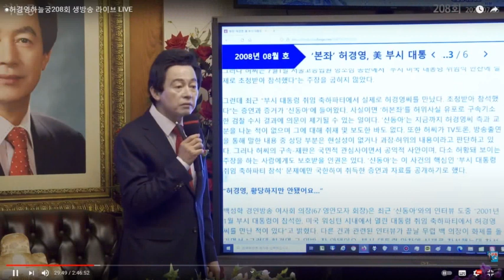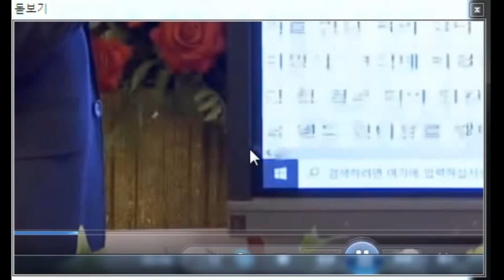허경영 하늘궁 강연 208회 나타나신 천사님2-1편